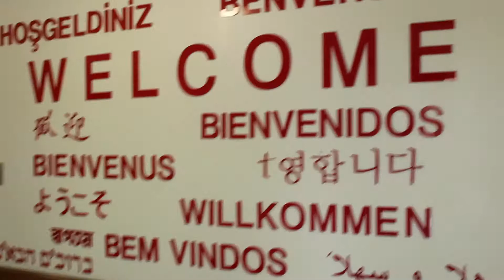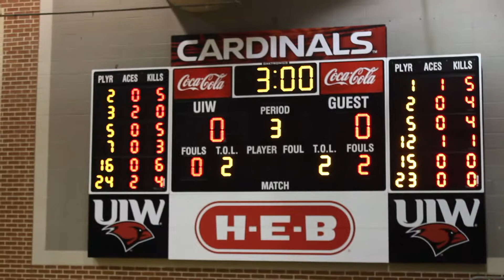Viaje de Aspirantes Octubre 2018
Al ingresar a la Universidad Incarnate Word podrás cursar hasta un año en nuestro campus principal en San Antonio, Texas.  Con esta experiencia, nuestros alumnos tendrán la oportunidad de conocer otra cultura y convivir con jóvenes de otras nacionalidades en un ambiente universitario de gran cordialidad, no dejes pasar esta oportunidad.